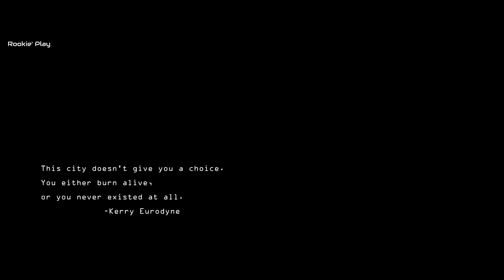Cyberpunk Edgerunners - [AMV] - Daydream In Blue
2. I MONSTER - Daydream In Blue

Anime Used:
Cyberpunk Edgerunners